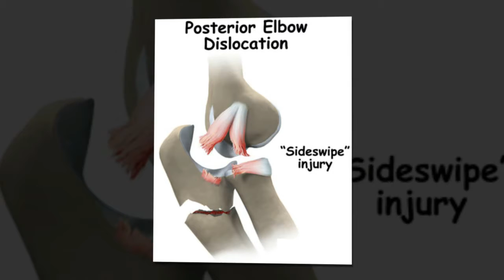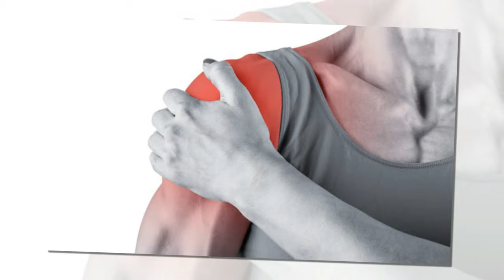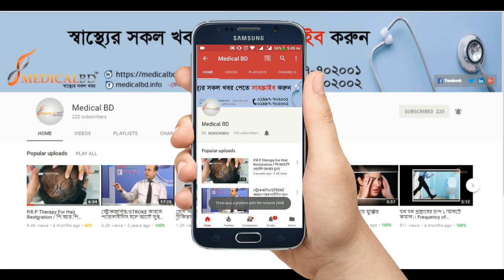সাইড-সুইপ-ইঞ্জুরি হতে প্রতিকার ।। Said swipe Injury